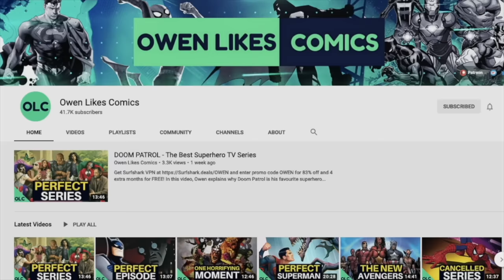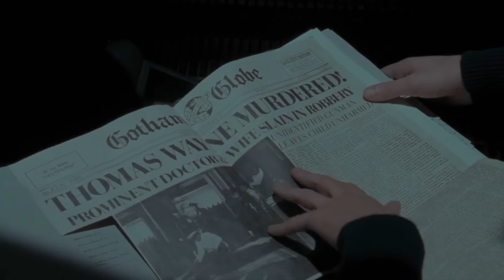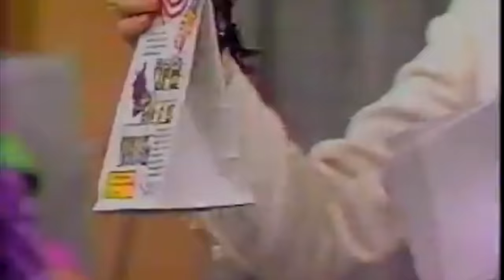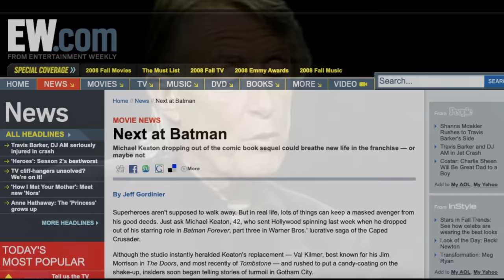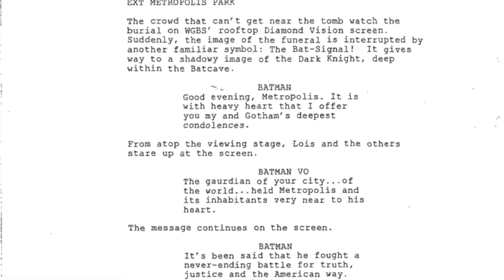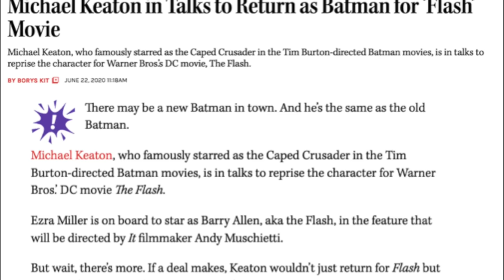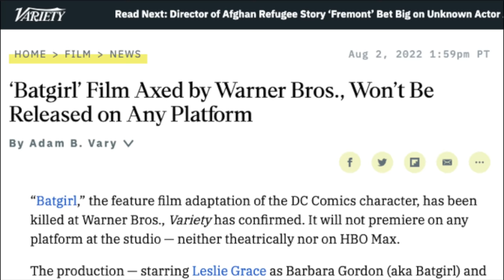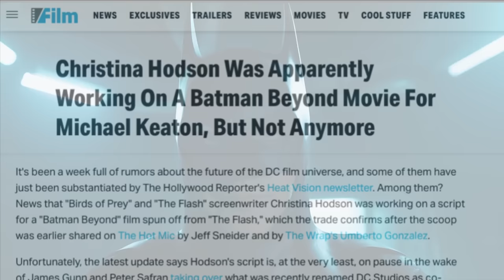The UNMADE Michael Keaton Batman Films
In this video, Owen explains the history of Michael Keaton’s tenure as Batman, the reasons behind his exit following Batman Returns and the original plans for his return in The Flash, Batgirl and Batman Beyond.

Shadows of the Bat: The Cinematic Saga of the Dark Knight-Reinventing a Hero

▶ Timestamps:
0:00 - Introduction
2:56 - Batman Continues
8:58 - Superman Lives
13:35 - DC Extended Universe
19:51 - Outro